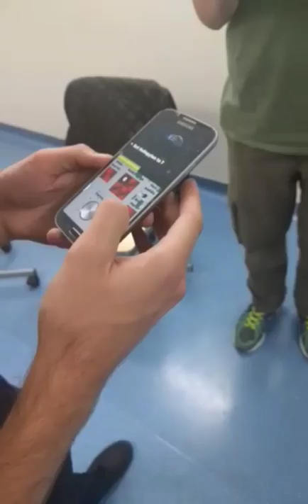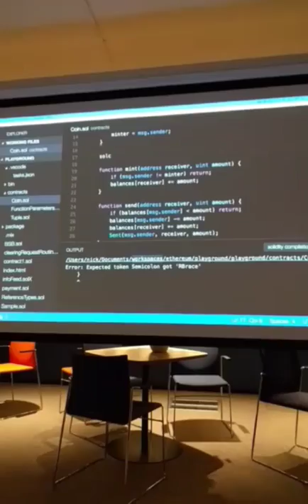A day in the life of makers & futurists